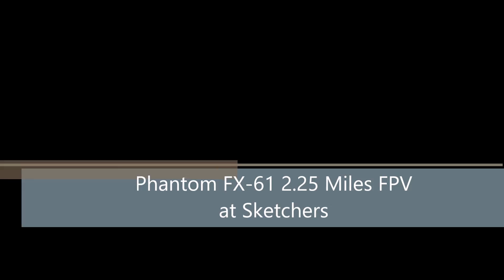Phantom FX-61 2.25 Miles FPV at Sketchers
Went out to the flying field and took my FPV Phantom Fx-61 and made it out 2.25 miles on FPV. Recorded on the RunCam HD

The Equipment:
Phantom Fx-61 (Stock)
4500mah 3s 25c Nanotech
Turning T1000FC
Turnigy 9XR
Orange Rx 433mhz LRS transmitter module (1W version) and Reciver
Fat Shark RCV922 Goggles
5.8g antenna tracker
Boscam 400mw vtx
Runcam HD F2.8